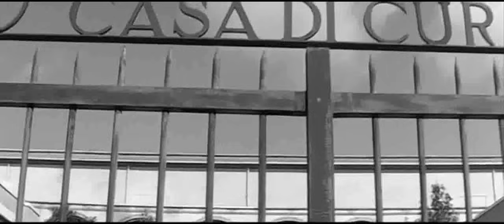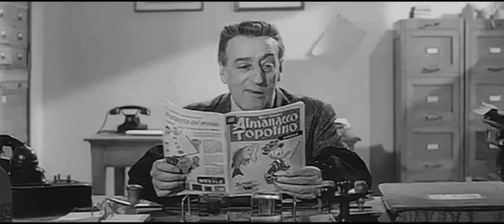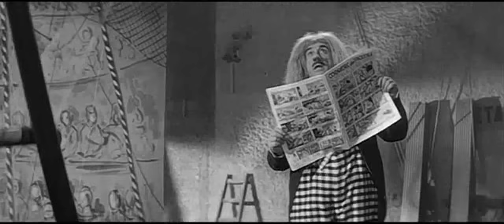Totò,Peppino e le fanatiche. (1958) con Totò - Peppino - Johnny Dorelli _ Film Italiano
Antonio e Peppino vengono presi per pazzi,
quindi spediti in un manicomio. Qui trovano
un direttore che ha delle manie e loro gli
raccontano delle loro. Alla fine il direttore
decide...Buona Visione